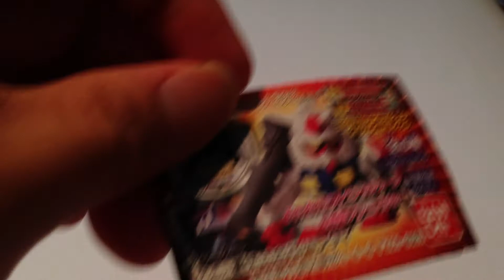SDガンダムフルカラー☆STAGE50☆νガンダム(Ver.2.5)